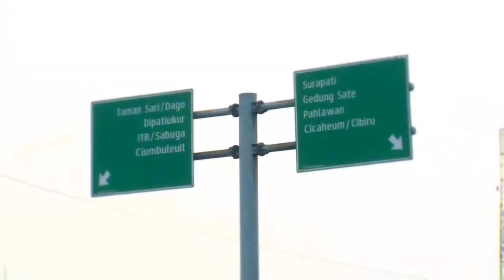1st Indonesian Young Pharmacists Group Summit - Trailer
The very first teaser for upcoming event of Indonesian Young Pharmacists Group!

1st Indonesian Young Pharmacists Group Summit:
17th - 19th August 2018
Annual Meeting
Seminar & Workshop
Pharmazing Race
IYPG Video Competition & IYPG Award